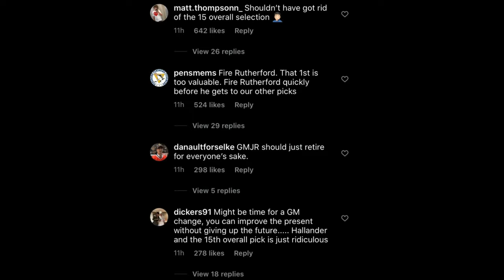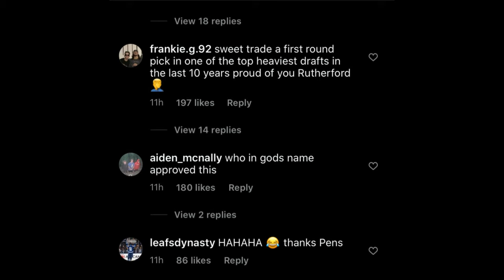Let's Talk - Kasperi Kapanen's Trade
Pens choke forever :)